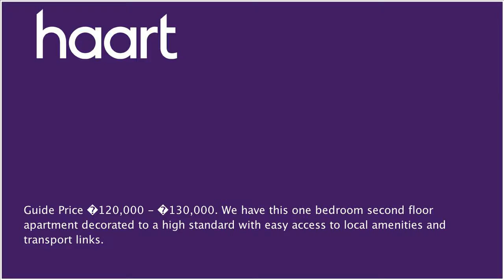Flat / Apartment for sale in Basildon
or contact Basildon on 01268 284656

Guide Price of &#65533;120,000 - &#65533;1300,000 In excellent condition we have this second floor apartment that has been well looked after by the current owners and is being sold with no onward chain. This one bedroom home will make a fantastic investor.

Entrance

Electric entry phone system with stairs leading to first floor, door leading into hallway and two storage units, doors to:

Radiator, double glazed window to front.

Bathroom

Three piece suite comprising of panelled bath with mixer shower attachment above, shower cubicle, pedestal wash hand basin and low level WC, tiled walls and flooring, radiator, airing cupboard, double glazed obscure window to front.

Radiator, two double glazed window to front.

Fitted with a range of wall mounted units and base units with roll edge work surfaces above incorporating stainless steel sink and drainer with mixer tap and drainer, space for cooker, fridge/freezer and washing machine, wall mounted boiler, tiled flooring, extractor fan, double glazed window to front.

Exterior

Steps leading to communal entrance door

Local Authority

Basildon District Council